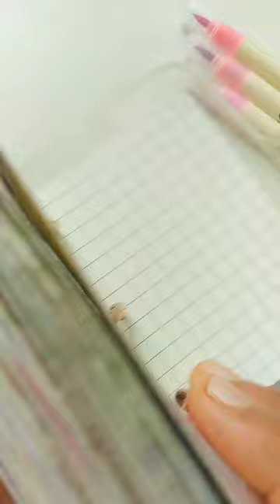ASMR mini journaling